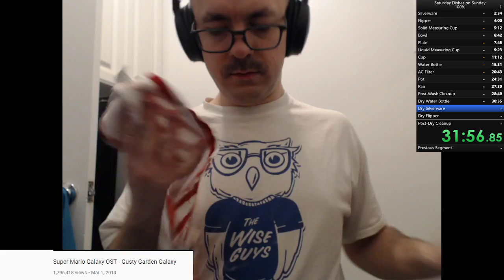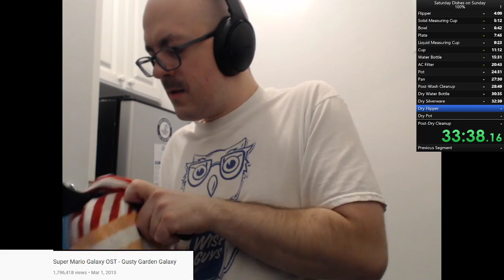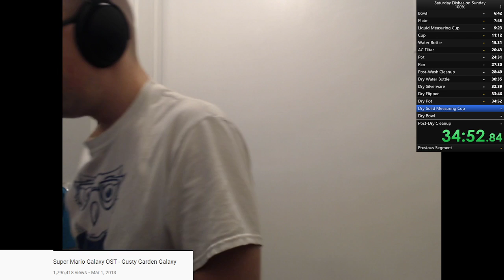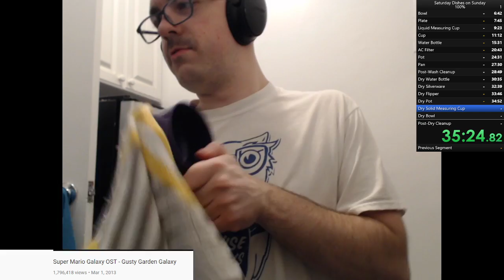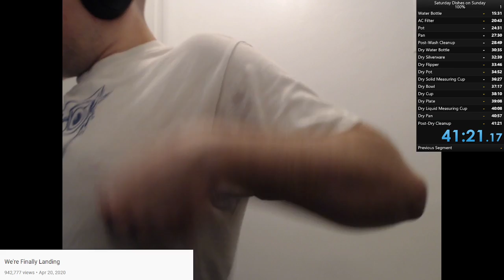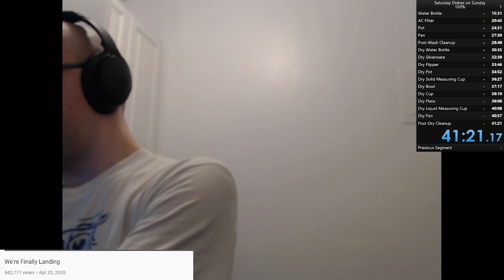Saturday Dishes on a Sunday Again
Behind on my chores for the second week in a row, I do a Saturday dishes speedrun on Sunday, and achieve an ambitious time goal.

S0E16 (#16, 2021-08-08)